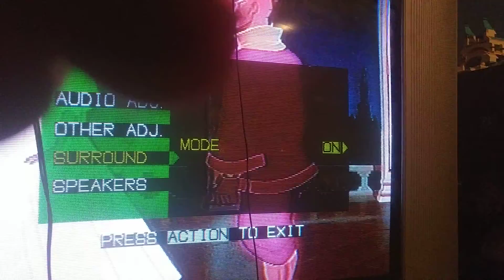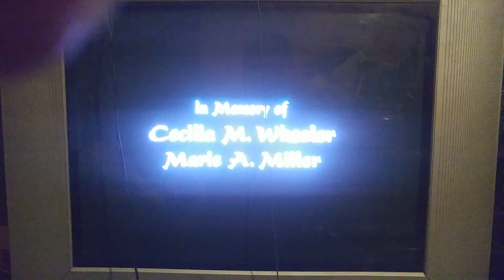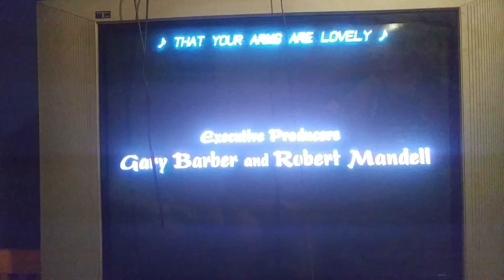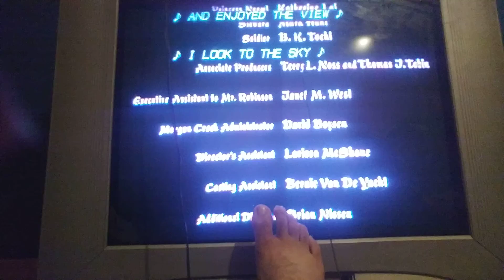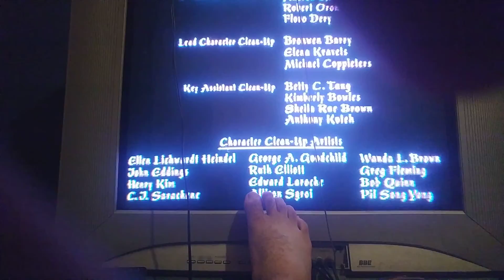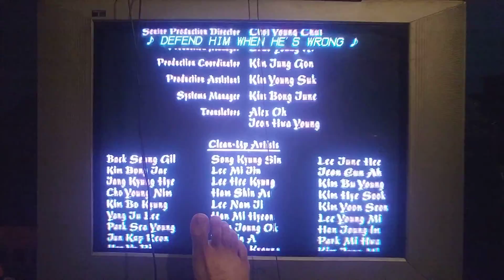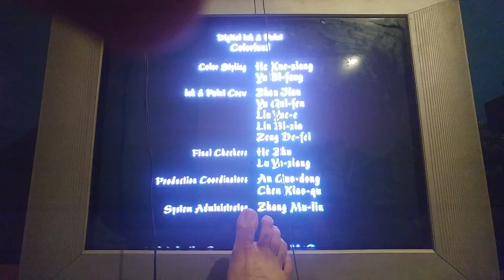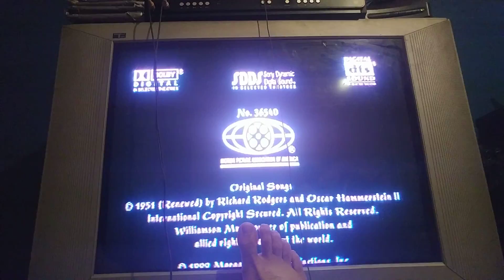Closing to The King & I 1999 VHS (Long Version)